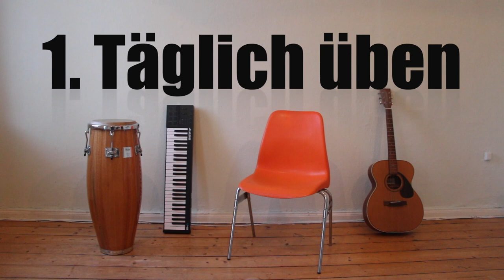Musikunterricht Aufgaben Coronazeit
Hier gibt es Aufgaben für die Zeit, in der die Schule aufgrund der Eindämmung von Corona geschlossen ist.